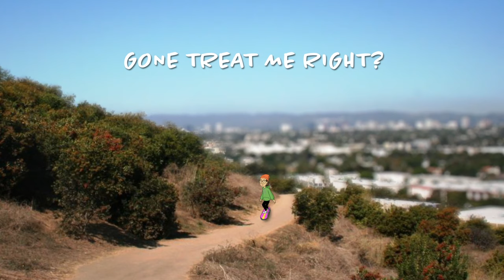St. Panther - Infrastructure [Official Lyric Video]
The official audio for "Infrastructure" by St. Panther from Insecure: Music From The HBO Original Series, Season 4.

Raedio is “an audio everywhere company” founded by actress, writer and producer Issa Rae. Raedio signs artists and provides music supervision services.

Directed by: Chaz Bottoms
Studio: CBA Studios

for more information on Insecure: Music from the HBO Original Series, Season 4.